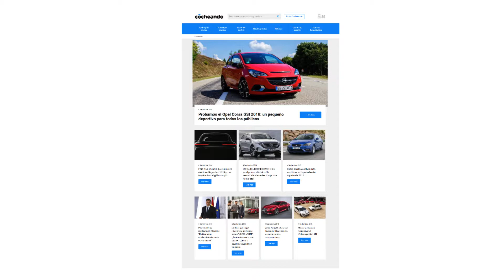Cocheando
Cocheando es una web que sirve de ayuda a aquellos que quieren comprarse un coche nuevo. Decidir qué coche comprar no siempre es un proceso fácil puesto que actualmente se comercializan cerca de 350 coches nuevos en España. Cocheando, por tanto, trata de ayudar mostrando diferentes rankings. En nuestras listas podrás ver cuáles son los mejores coches según los expertos, los más económicos, los más ecológicos, los más vendidos. Y también compararlos entre ellos.

¿Cómo se generan los rankings de coches?

En Cocheando ofrecemos cerca de 100 rankings diferentes de coches. Sin embargo, pensamos que uno de los rankings más interesantes es el de los ‘Mejores coches según los expertos’. Para realizar este ranking Cocheando analiza todo lo que se publica de los coches en los principales diarios, revistas y sitios web de España. Después agregamos estas opiniones y puntuaciones a nuestra base de datos y generamos así el ranking de los ‘Mejores coches según los expertos’.